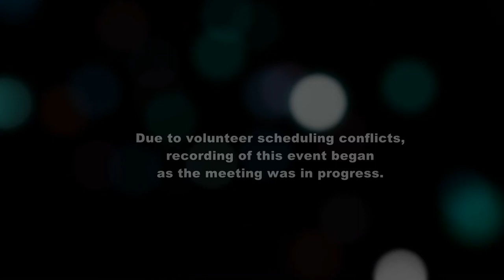Brookfield MA Board of Selectmen May 10, 2016